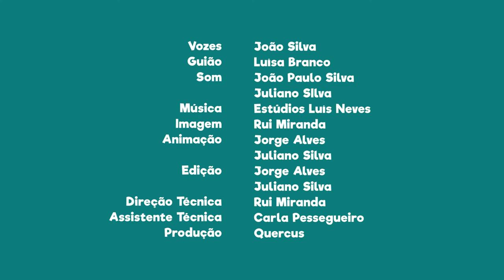FNT06E26 - PN de Montesinho: Torre de Menagem do Castelo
Se passares por Bragança não deixes de visitar a imponente Torre de Menagem do Castelo.